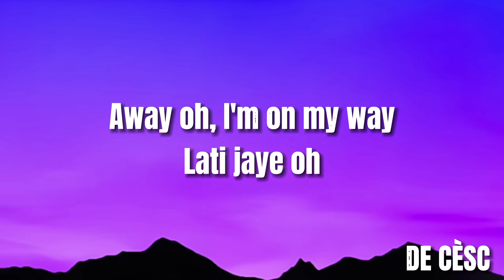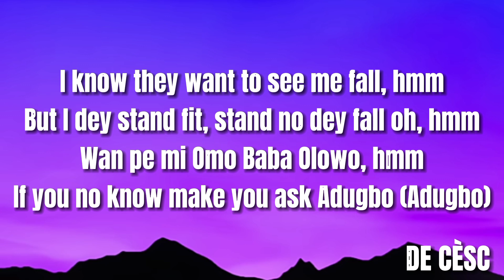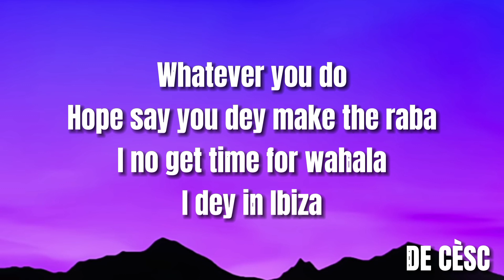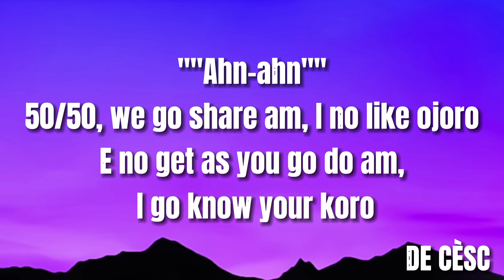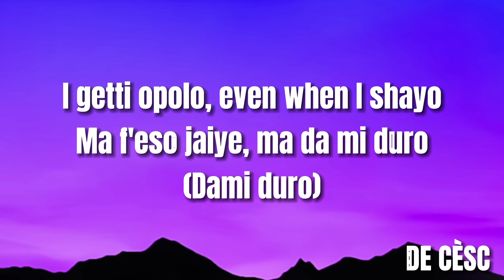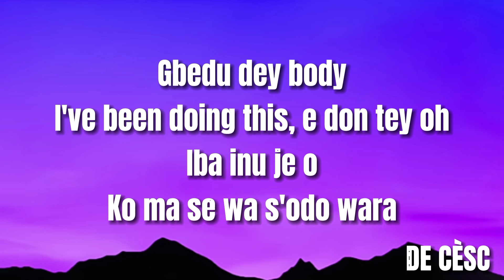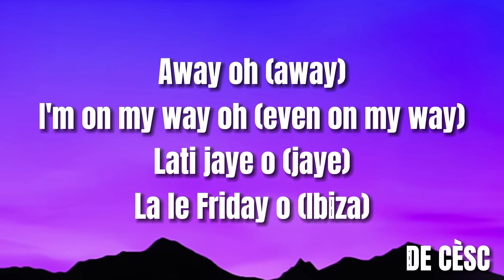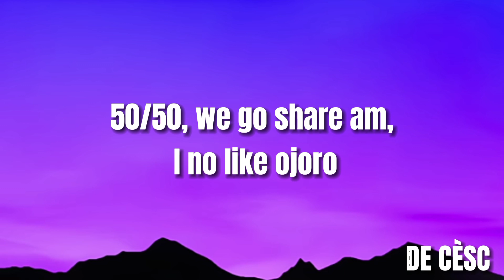DAVIDO_-_ Away_ (Video Lyrics)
Shekpe!
Away oh, I'm on my way
Lati jaye oh
(Tune in to the king of sound and blues)

I know they want to see me fall, hmm
But I dey stand fit, stand no dey fall oh, hmm
Wan pe mi Omo Baba Olowo, hmm
If you no know make you ask Adugbo (Adugbo)

Gbedu dey body
I've been doing this, e don tey oh
Ibanuje o
Ko ma se wa s'odo wara
Whatever you do
Hope say you dey make the raba
I no get time for wahala
I dey in Ibiza

Away oh
I'm on my way oh (even on my way)
Lati jaye o
La le Friday o (Ibiza)
Shey o mo way o
I'm on my way oh
Lati jaye o
La le Friday o

Ahn-ahn
50-50, we go share am, I no like ojoro
E no get as you go do am, I go know your koro
I getti opolo, even when I shayo
Ma f'eso jaiye, ma da mi duro
Dami duro

Gbedu dey body
Iba inu je o
Whatever you do
I dey Ibiza

Away oh
Lati jaye o
Shey o mo way o (uh-uh)

Away oh (away)
Lati jaye o (jaye)
Shey o mo way oh
I'm on my way oh (mo way, my way)
Lati jaiye o

50-50, we go share am, I no like ojoro